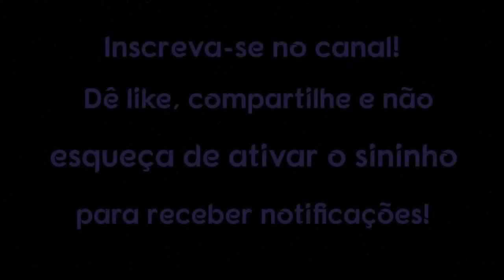7 Tipos De Amigos Tóxicos Que Você Deve Sempre Evitar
7 Tipos De Amigos Tóxicos Que Você Deve Sempre Evitar

A amizade é uma das partes mais bonitas da nossa jornada na vida. Ela adiciona risos e amor e muito mais do que isso. No entanto, alguns amigos aparecerão e não lhe trarão nada além de turbulência e problemas, e essas pessoas devem ser evitadas a todo custo.